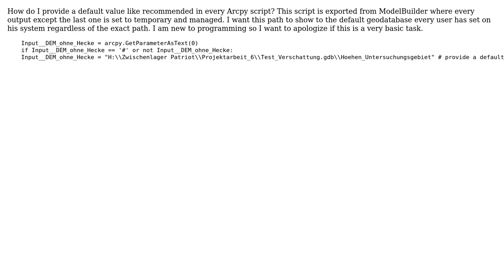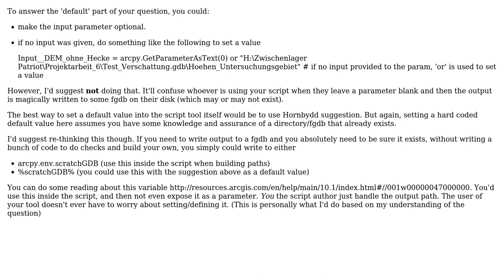GIS: How to provide a default value in an arcpy script? (2 Solutions!!)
GIS: How to provide a default value in an arcpy script?

With thanks & praise to God, and with thanks to the many people who have made this project possible! | Content (except music & images) licensed under CC BY-SA | Music | Images & others | With thanks to user Theresa user PolyGeo user KHibma user Hornbydd and the Stack Exchange Network Trademarks are property of their respective owners. You are responsible for your own actions.